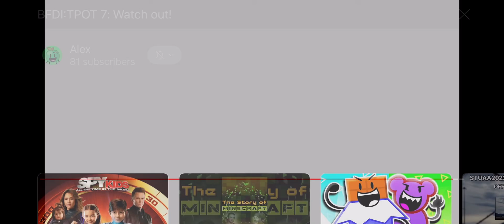Two is an idiot